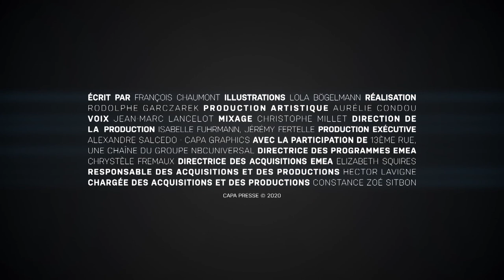JEAN-MARC LANCELOT - COMÉDIEN VOIX OFF - LES ICÔNES DU THRILLER - ETVOIXLA.COM